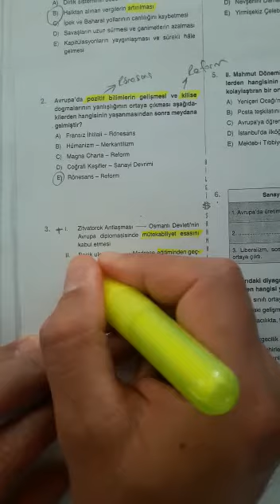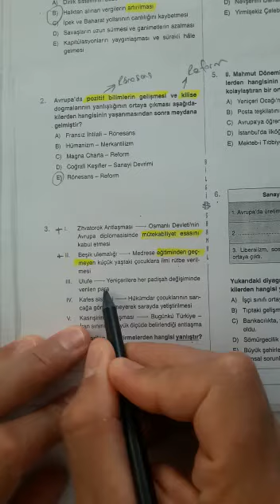11.SINIF BİLGİ SARMALI TARİH